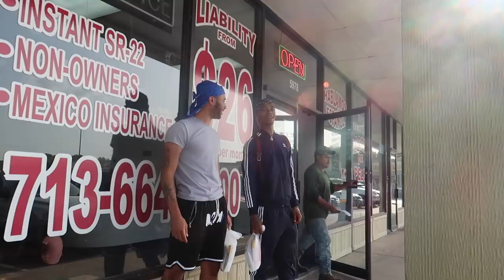I TOLD FLIGHT I'M GOING TO MARRY CHANDLER ALEXIS AND THIS WAS HIS REACTION... 😔 | The Aqua Family